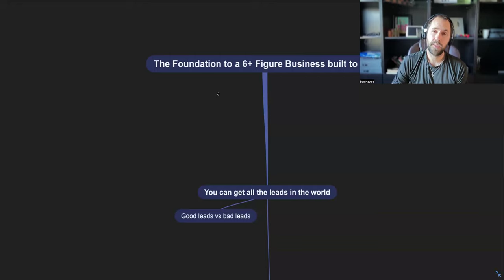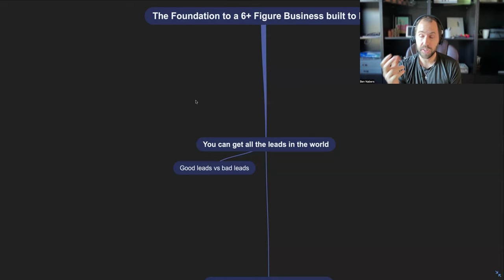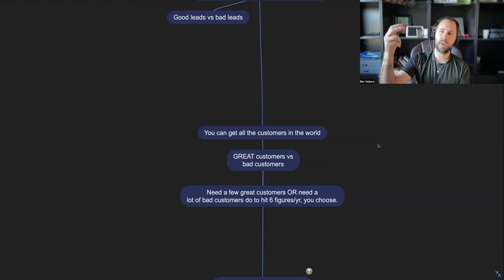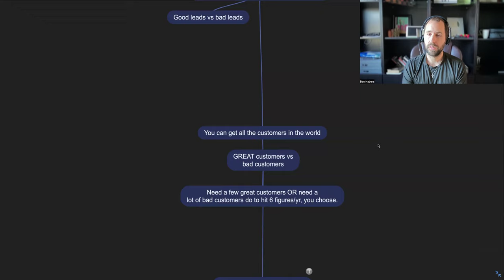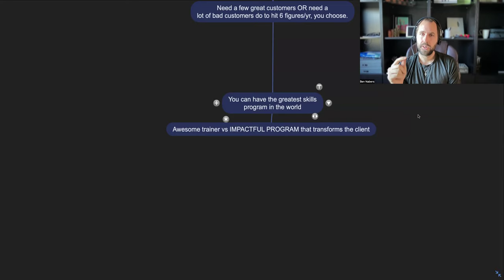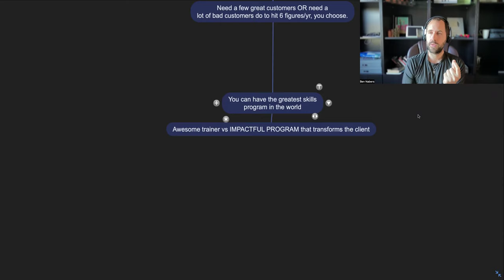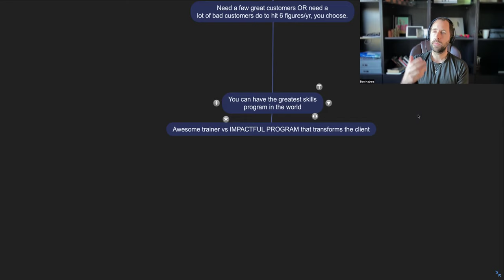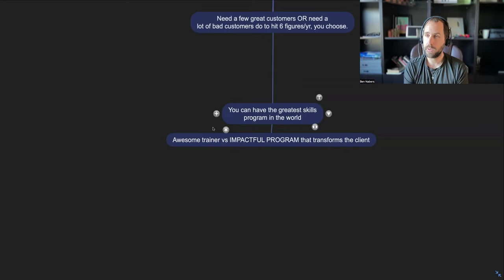How to go from 0-$100,000/yr with your soccer/basketball private coaching business (step by step)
How to go from 0-$100,000/yr within your soccer/basketball private coaching business step by step with Ben Nabers

FREE Email Newsletter (Plug N’ Play Makin’ Money Tips) - Join now for free:

Our company SPECIALIZES in helping trainers and coaches within the sports training industry. We have 1,000+ videos and podcasts available on Youtube, Spotify and itunes.